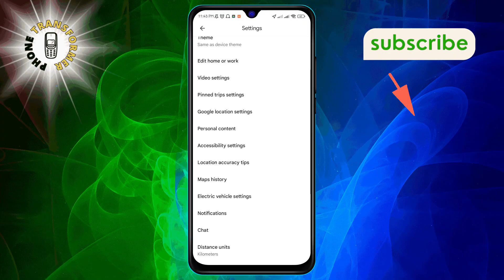How to Turn Up Volume on Google Maps | Boost Your Navigation Experience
Struggling to hear your Google Maps directions? You're not alone. Discover easy steps to amplify your Google Maps volume so you never miss a turn again. No need to fiddle with complex settings or download additional apps.

- Increase Google Maps voice volume
- Google Maps volume too low
- Enhance Google Maps sound
- Google Maps navigation volume
- Adjust Google Maps audio guidance